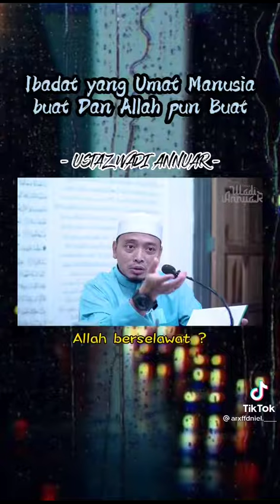Ibadat Yang Umat Manusia Buat Dan ALLAH Pun Buat..😲‼️